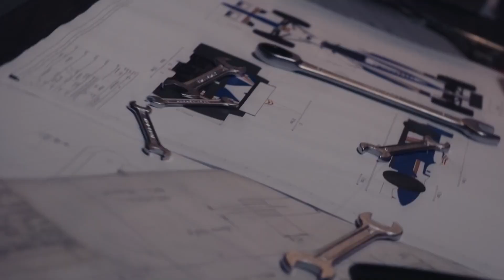''RACE I MAGISKA MIAMI'' | F1 22 CO-OP CAREER #5 w/ Olle Mcdulle